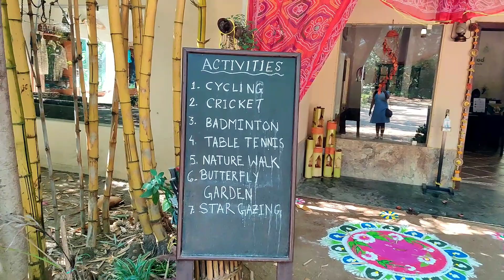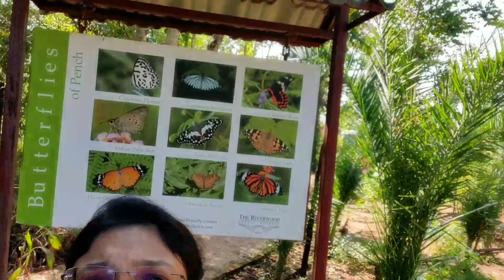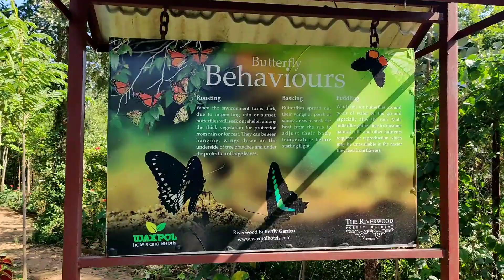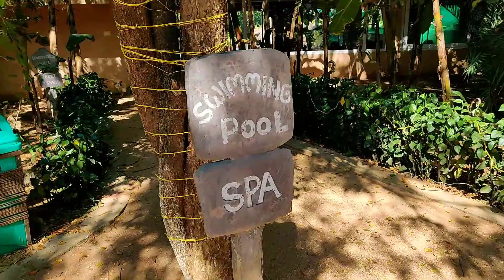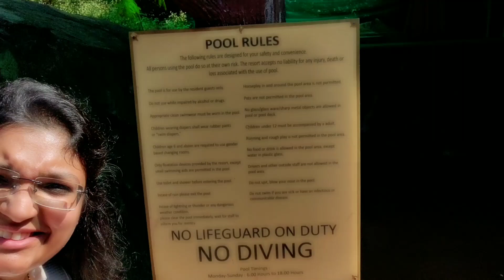The Riverwood Forest Retreats | Pench Nagpur | Resort review pench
topics cover
The Riverwood Forest Retreats
Pench Nagpur
Resort review pench
pench nagpur
places near nagpur
1day trip near nagpur
stay near nagpur
holiday near nagpur
picnic near nagpur
jungle near nagpur
jungle safari
safari in pench
resort in pench
best resort near nagpur
best resort in pench
3 star resort nagpur
nagpur to pench
pench national park Maharashtra
resort near MP
tourist place near nagpur
tourist spot in Maharashtra
pench resorts
vlog
vlog video
places near nagpur to visit